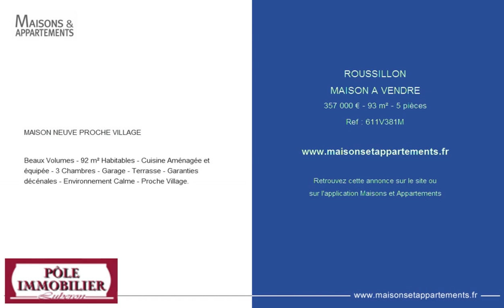ROUSSILLON - MAISON A VENDRE - 357 000 € - 93 m² - 5 pièces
Référence : 611V381M
MAISON NEUVE PROCHE VILLAGE

Beaux Volumes - 92 m² Habitables - Cuisine Aménagée et équipée - 3 Chambres - Garage - Terrasse - Garanties décénales - Environnement Calme - Proche Village.

Cette annonce vous est proposée par l'agence POLE IMMOBILIER LUBERON